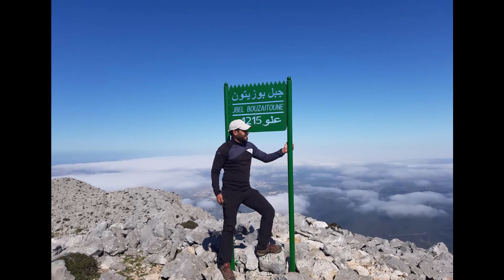bouzitoune todas las fotos de TINGIS يمنع التدخين والكحول أو أي مخدر كيفما كان نوعه أثناء الخرجات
خرجة اليوم 16/02/2020من الزرقا إلى قمة جبل ابو الهول)(بوزيتون) أصعب خرجة هذا الموسم لكن متعتها تتفوق على كل شيء. المهم متعة المشي لا تضاهيها متعة
اليوم 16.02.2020 وبرقم قياسي في عدد المشائين بلغ 48 مشاء ، قادت أقدام مشاة فريق IBN BATOUTA RANDO TINGIS في الميدانية 23 الى قمة بوزيتون ، القمة العنيدة والفريدة على ارتفاع 1215 m ' و بمسار بلغ في عدادي 16 km ؛ قمة تطلبت منا جهدا مضاعفا عند الصعود وحذرا بالغا عند النزول .والإحاطة بالجبل من عين الزرقة وكهف تحت الغار ، عبر دوار مشروحة وبجانب دوار اسوحنان أنعطفا يمينا إلى القمة الكلسية الصعبة بصخورها المشذبة والمسننة بقوة التعرية، ثم النزول بجوار دوار دار الخنوس إلى الشلال و عبر المجرى المائي إلى نقطة الانطلاق .
شكرا للاخوة من مدينة تطوان كلهم وعلى رأسهم الحاج الإدريسي، والحمد لله على عودة الجميع بالسلامة والعافية. والى مسار آخر وتحدي آخر ان شاء الله
برقم قياسي في عدد المشائين بلغ 48 مشاء ، قادت أقدام مشاة فريق IBN BATOUTA RANDO TINGIS الى قمة بوزيتون ، القمة العنيدة والفريدة على ارتفاع 1215 m ' و بمسار بلغ في عدادي 16 km ؛ قمة تطلبت منا جهدا مضاعفا عند الصعود وحذرا بالغا عند النزول .والإحاطة بالجبل من عين الزرقة وكهف تحت الغار ، عبر دوار مشروحة وبجانب دوار اسوحنان أنعطفا يمينا إلى القمة الكلسية الصعبة بصخورها المشذبة والمسننة بقوة التعرية، ثم النزول بجوار دوار دار الخنوس إلى الشلال و عبر المجرى المائي إلى نقطة الانطلاق .
فيديو لأفراد فريق ابن بطوطة للرياضة الجبلية في منحدر خطير في اتجاه الزرقا .
من رحلة بوزينون حيث كان الشرف لنا ان شاركناهم الرحلة

كان الشرف لنا ان شاركنا نحن الثلاثة من تطوان عبد ربه ادريسي محمد،المهدي الزناكي و مصطفى ماحيو فريق ابن بطوطة طنجيس للسياحة الجبلية في رحلة بوزيتون .
16/02/2020 شكرا للفريق
الخرجة23 جبل بوزيتون كانت تحديا حقيقيا قطعا فيها الفريق مسافة 19كلم خلال 10 ساعات. مسارها متنوع احجار صخور احراش منحدرات ومصاعد بـ85°…
فريق الخرجات الميدانية " ابن بطوطة راندو ـ
ـ IBN Batouta Rando"
ميثاق الفريق:
IBN Batouta Rando :فريق للخرجات الاستكشافية و الزيارات الميدانية وممارسة رياضة المشي بشكل جماعي في الأوساط الطبيعية، تحت شعار : رياضة ــ متعة ــ استفادة .
تشكلت النواة الأساسية للفريق في البداية من أساتذة ثانوية الحسن الثاني التأهيلية بطنجة الذين اعتادوا تنظيم خرجة أسبوعية الى فضاء غابة الرميلات ،ومع مرور الوقت و تراكم التجربة تطور الفريق و التحق به عشاق كثر لرياضة المشي سواء من المؤسسة المذكورة أو من خارجها.
• أهداف الفريق :
ــ ممارسة رياضة المشي في الفضاءات الطبيعية .
ــ التشجيع على ممارسة رياضة المشي .
ــ زيارة المواقع الطبيعية و الايكولوجية المتميزة : الجبال ، الأودية ،السواحل، المنتزهات و المحميات الطبيعية ...
ــ زيارة المواقع الأثرية و والمباني التاريخية .
ــ الاستجمام و الترفيه ...
• المشاركة في خرجات :المشاركة في خرجات الفريق متاحة في وجه جميع عشاق المشي مع بعض الشروط ،وكل مشارك يتحمل مسؤوليته الكاملة أثناء الخرجة(يمنع على الأطفال القاصرين المشاركة دون أولياء أمورهم) ،كما يحق للمجموعة تنظيم خرجات خاصة .كما يمكن للفريق أن ينسق مع جمعيات أو فرق أخرى في تنظيم خرجات مشتركة .
• مبادئ الفريق :
ــ يحدد مسار كل خرجة من طرف أعضاء المجموعة ويعلن على الأقل 3 أيام قبل تاريخها .
ــ قبل قرار مشاركة كل شخص عليه التأكد من ملائمة المسار لقدراته البدنية و حالته الصحية.
ــ لكل خرجة فريق قيادة ميداني الذي يجب احترام توجيهاته و قراراته .
ــ تتخد القرارات بعد موافقة الأغلبية، وقبل اتخاذ أي قرار تجري القيادة تشاورا موسعا مع كافة أعضاء المجموعة.
ــ على الجميع الانضباط للوقت و احترام الأوقات المحددة من طرف القيادة)لا يمكن للمجموعة الانتظار أكثر من 10 دقائق( .
ــ الالتزام بروح الفريق الجماعية و العمل على تنميتها و التحلي بروح التضامن و التعاون والمرح و الأخوة بين الجميع .
ــ القيادة لها الحق في الغاء الخرجة أو تغير مسارها في حالة وجود اكراهات ) خطورة تهدد سلامة المشاركين: مسالك خطيرة ، صخور متحركة ،سوء أحوال الجو :العواصف و الرياح القوية ،الحرارة المفرطة ...(
ــ احترام الأوساط الطبيعية وعدم تلويث البيئة .
ــ احترام عادات سكان القرى و المداشر و تجنب اثارتهم أو استفزازهم واحترام حقولهم و مزروعاتهم و ماشيتهم...
ــ اخبار المجموعة إذا كنت مريضا أو مصابا أو أي حالة صحية غير عادية .
ــ قبول الاختلاف في الرأي و الفكرو التعبير .وعدم التعصب.
ــ كل مشارك في الخرجة له حرية التوثيق وأخذ صور للذكرى .
ــ كل مشارك يتحمل مصارفه الخاصة أثناء الخرجة .
• الممنوعات:
ــ يمنع على أي مشارك أو أكثر الانسحاب من الخرجة دون علم المجموعة لأي سبب كان .
ــ يمنع التدخين والكحول أو أي مخدر كيفما كان نوعه أثناء الخرجات.
ــ يمنع تصوير أي شخص من خارج المجموعة دون إذن منه.
ــ يمنع الانفعال أو الدخول في جدال أو أي سلوك غير أخلاقي .
ــ يمكن للمجموعة أن تنبه أو تستبعد أي مشارك لا يحترم هذه التوصيات.
• وكعادته يتمنى لكم المشاء خرجات ممتعة و لحظات لا تنسى بين أحضان الطبيعة و سحر جمالها .